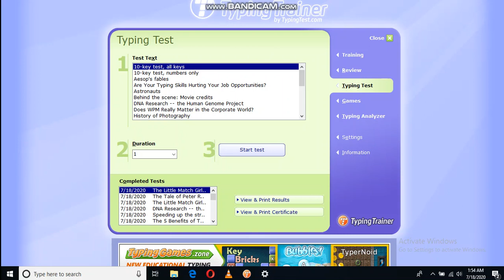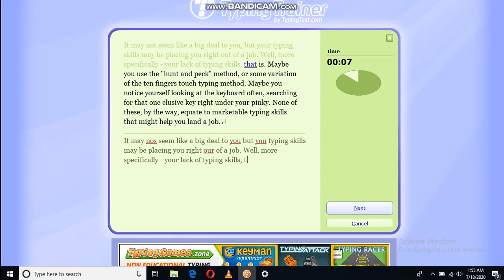TypingMaster speed 055